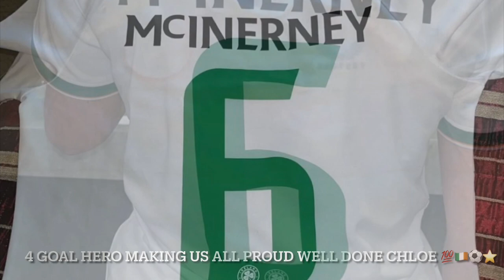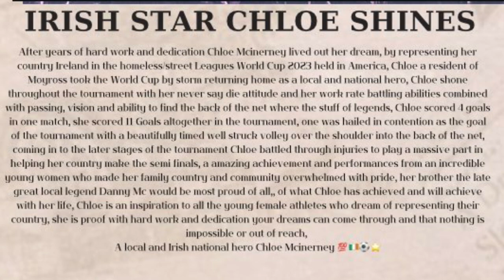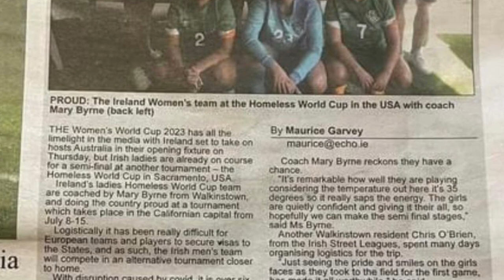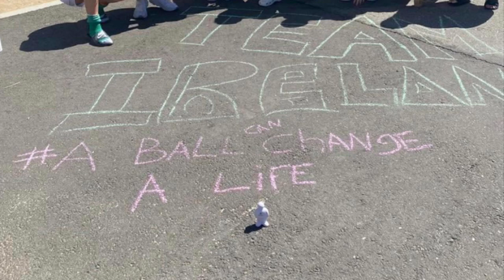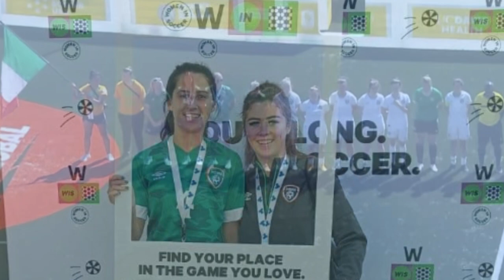Homeless/street leagues 2023 Irish player Chloe Mcinerney tribute and memories video 💯🇮🇪⚽️⭐️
After the incredible heroics and life Time experience here is as promised a video we hope has captured this incredible experience and those memories you can treasure forever,
An incredible achievement,
Super proud of you 💯🇮🇪⚽️⭐️

what an incredible journey and experience,, well done Chloe, you made the whole community and country proud,, well done to all the players and coaches,
Incredible achievements 💯🇮🇪⚽️⭐️